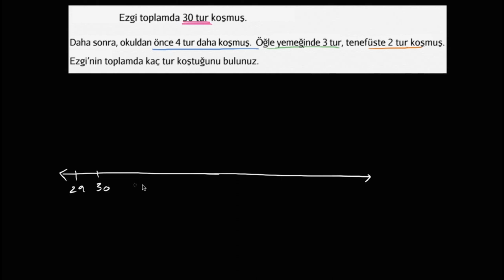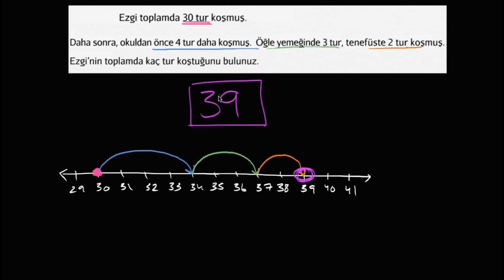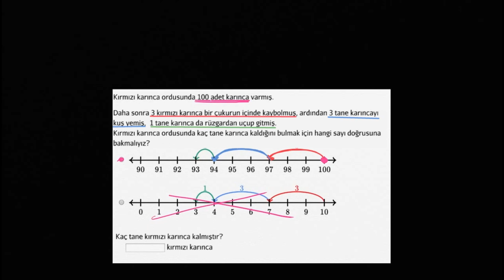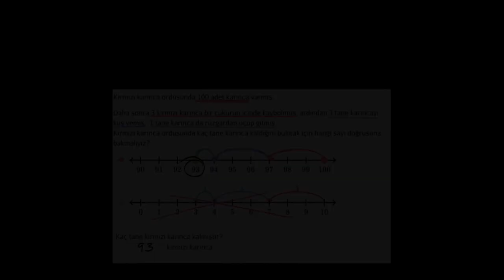Sayı Doğrusunda Toplama ve Çıkarma Problemleri (Aritmetik) (Okul Öncesi Matematik)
Adding and subtracting on number line word problems